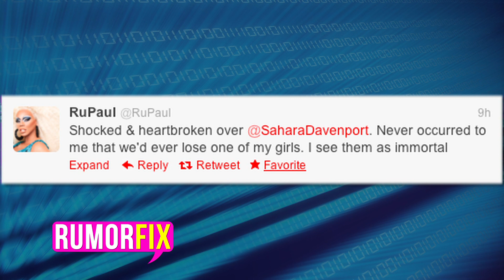"RuPaul's Drag Race" Star Sahara Davenport Dead At 27